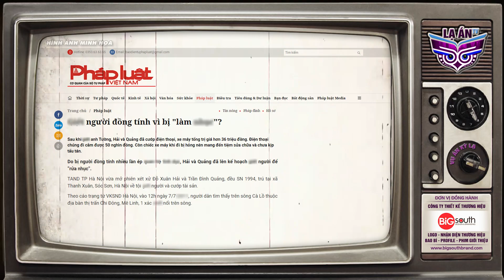Sinh Hoạt Cùng Giới Với Bạn Sau Buổi Nhậu